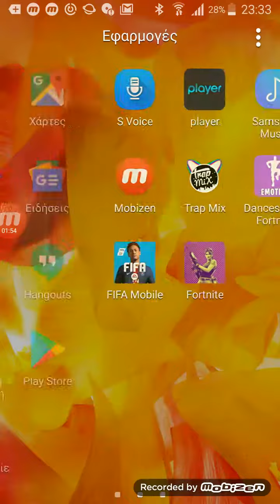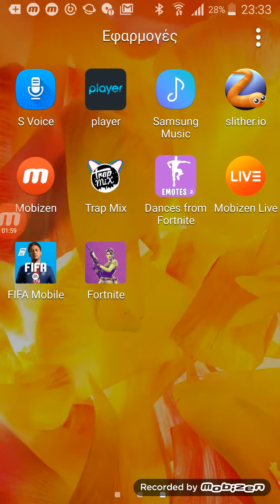Xxx look at me